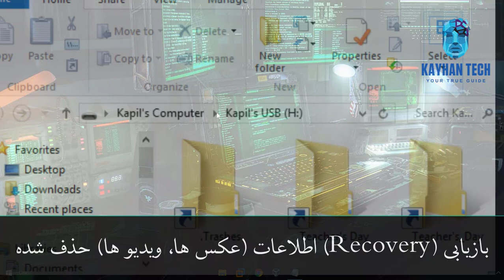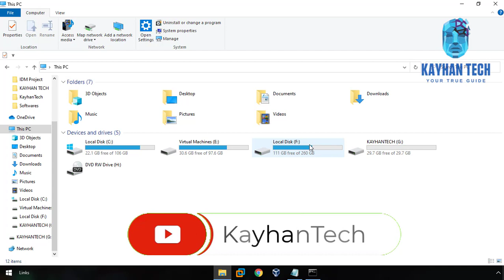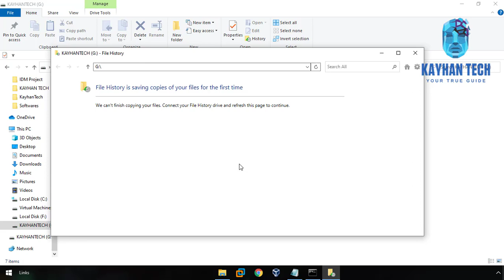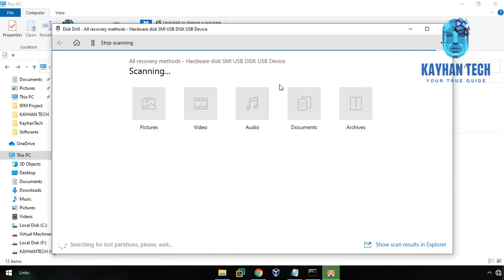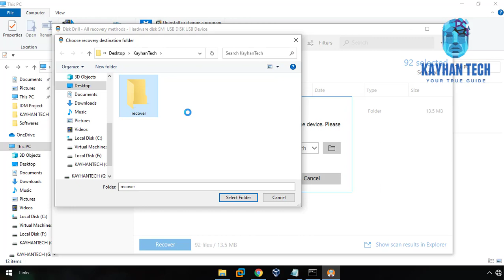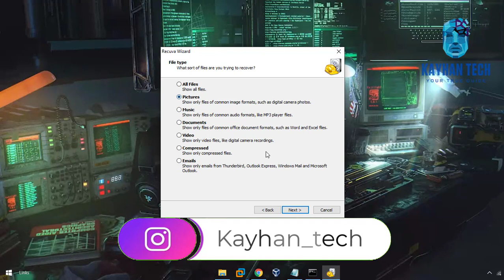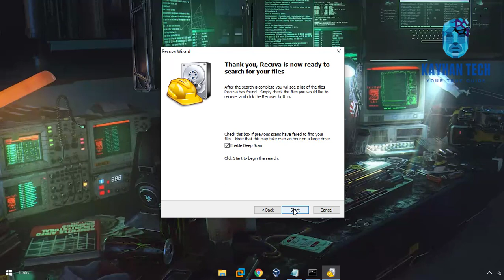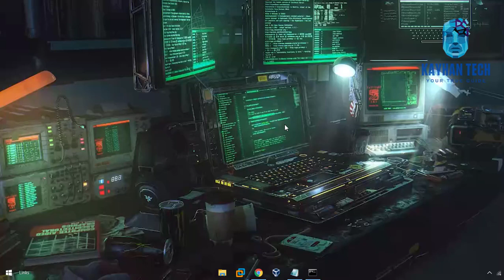آموزش بازیابی یا ریکاوری فایل های پاک شده از هارد یا فلش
آیا فایل های تان از هارد دیسک، فلش یا میموری کارت تان پاک شده؟ پس تشویش نکنید  و این ویدیو را تا آخر بیبیند تا دوباره عکس ها و ویدوی های از دست رفته تان را بدست آورید.

▬▬▬▬▬▬  🔥 لینک دانلود سافتویر های استفاده شده در این ویدیو 🔥  ▬▬▬▬▬▬
▬▬▬▬▬▬  🔥 Recovery Softwares Download Links 🔥  ▬▬▬▬▬▬

CMD COMMANDS
chkdsk X: /f
ATTRIB -H -R -S /S /D X:*.*

▬▬▬▬▬▬  ⏰فهرست مطالب⏰  ▬▬▬▬▬▬
▬▬▬▬▬▬  ⏰ C H A P T E R   T I M E S T A M PS ⏰  ▬▬▬▬▬▬

00:00   ⏭ Overview | معرفی محتویات ویدیو
01:37   ⏭ Restoring data using CMD | ریکوری دیتا از طریق
03:33   ⏭ Restoring data using explorer history | بازیابی دیتا از طریق History
04:42   ⏭ Recoving data using  DiskDrill software | بازیابی اطلاعات از طریق سافتویر دیسک دریل
10:12   ⏭ Recoving data using  Recuva software | بازیابی اطلاعات از طریق سافتویر ریکوه

▬▬▬▬▬▬  🔥 OTHER COURSES 🔥  ▬▬▬▬▬▬

9️⃣How to Create CV 2021| چطور خلص سوانح یا سی وی بسازیم روش ساده و آسان